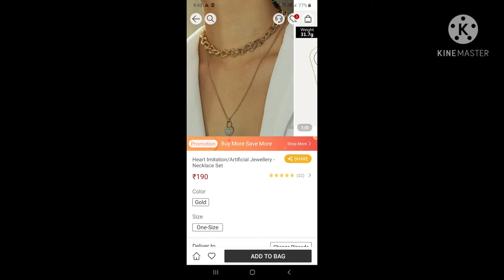New arrivals/ latest Urabanic haul/dress and jwellery Review/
Hello everyone!!
I buyes the product from urbanic, I am so satisfied with the quality which urbanic provides.